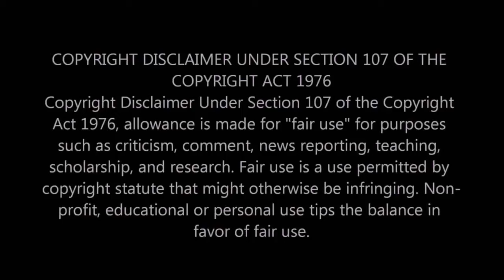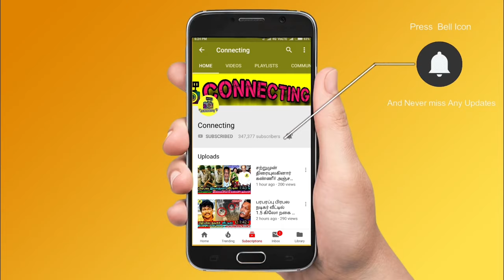புதுச்சேரியில் விளையாடிய பொம்மையுடன் விடைபெறும் அன்பு மகள்! கண்கலங்க வைக்கும் காட்சிகள்